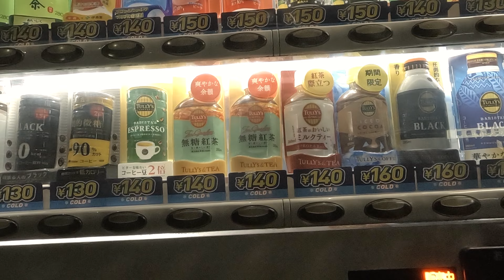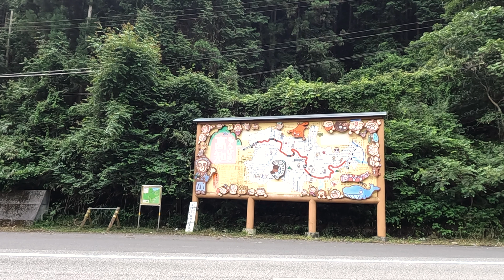稜線とVespaと・・・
毎日、暑い日が続きちょっと嫌気が

Vespaにのって何処か涼しいところへ行きたいなと
オレンジフェリーに乗船

行き先は　四国のUFOライン
寄り道は山荘しらさのUFOライスです